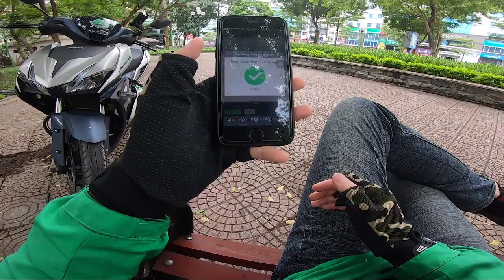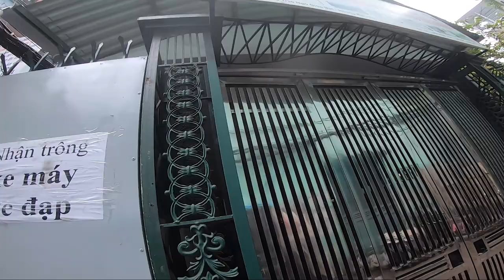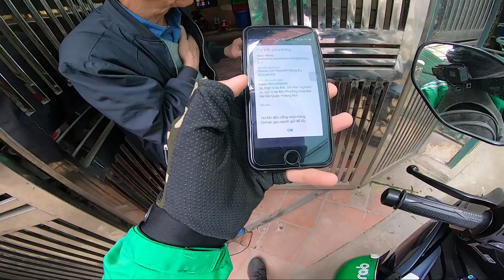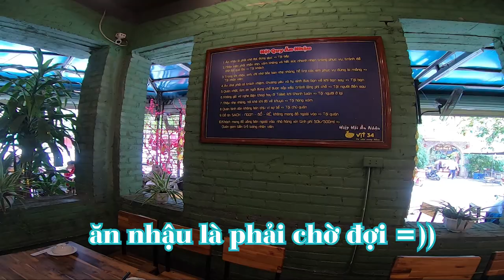[Grab daily vlog] Ship 2500 cái khẩu trang cho chị gái để tránh dịch !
-Địa chỉ cửa hàng:
CS 1:Số 51 ngõ Thổ Quan Khâm Thiên Hà Nội
CS 2:Số 7 ngách 105 ngõ 298 Ngọc Hồi, Thanh Trì, Hà Nội